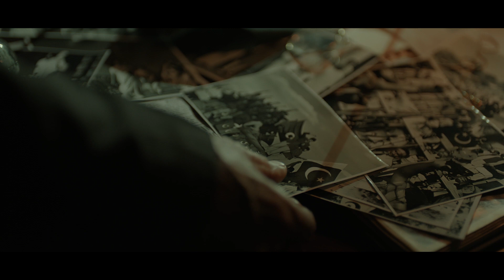Poche Jo Naam Koi | Music Video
LATEST WORK
Directed by: Nabeel Qureshi
Produced by: Fizza Ali Meerza
Director Of Photography: Rana Kamran
Focus Puller: Hansic Yousuf
Camera Assistant: Ali Abdullah, Rizwan, Salman
Gaffer: Irfan Wiki
Light Team:Muhammad Hanif, Danish, Daniyal, Muzamil, Sarfaraz, Ahsan, Usman
Driver & Generator: Saleem, Iqbal
Singer: Sanam Marvi, Natasha Baig, Zeek Afridi, Raisa Raisani, Bilal Ali, Wasiq Malik
Music Director: Shani Arshad
Lyrics & Composition: Khawaja Danish
Production: Filmwala Pictures
Editor: Asif Mumtaz
Post, Grade & VFX Postistan
Colorist: Jazib Junaid
VFX Compositor: Ali Junaid, Hasan Basri
VFX Head: JAZIB JUNAID
Assistant Directors: Hannan Naveed, Kumail Ali Rizvi, Danish Cheena, Syed Raza Ali, Syed Maisum Ali, Rahima Ansari, Yasir Ali